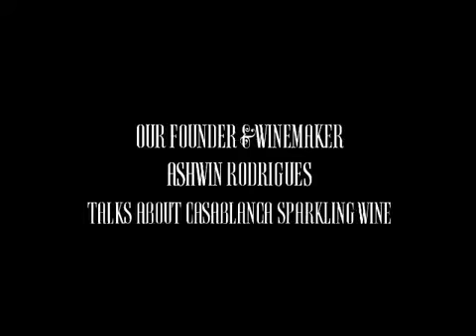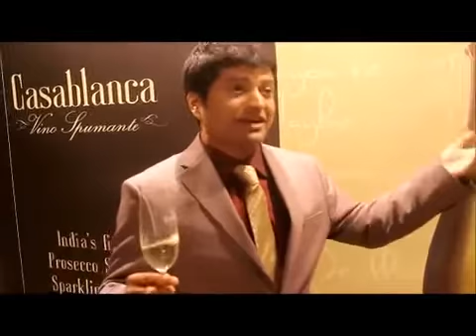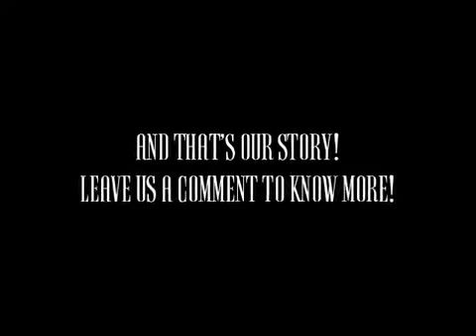Interview with the founder Ashwin Rodriguez at the Casablanca Sparkling Wine launch party.